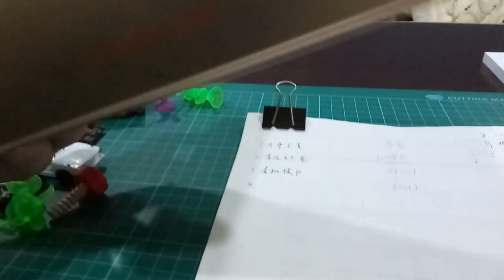kids playground ~indoor outdoor -孩子們的遊樂場〜室內室外-子供たちの遊び場〜屋内屋外-어린이 놀이터 ~ 실내 실외~戰鬥陀螺~ otoro